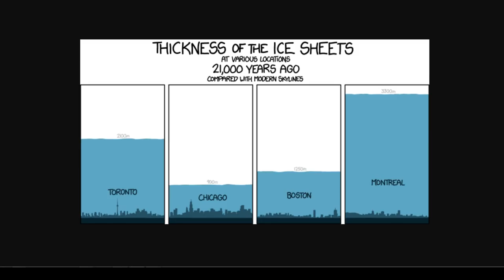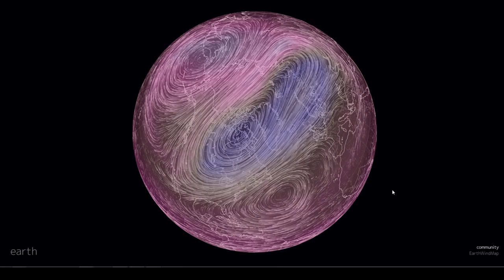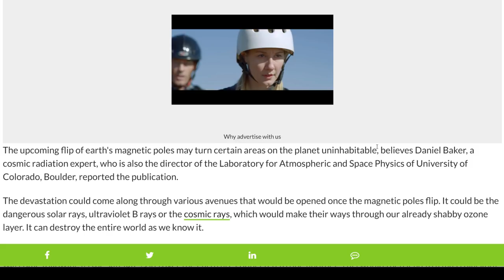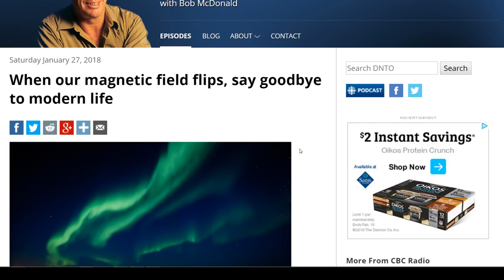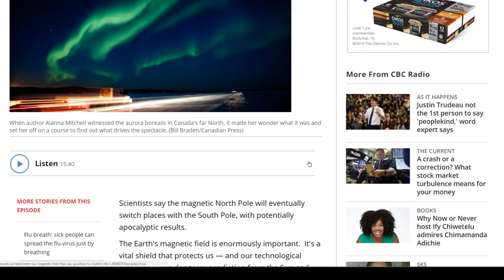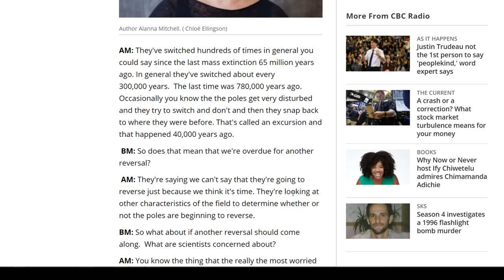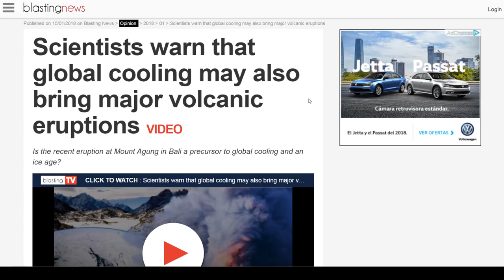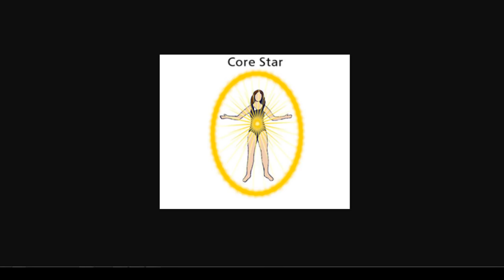Ice Age & Pole Shift Goes Mainstream* What To Expect*What Can We Do?